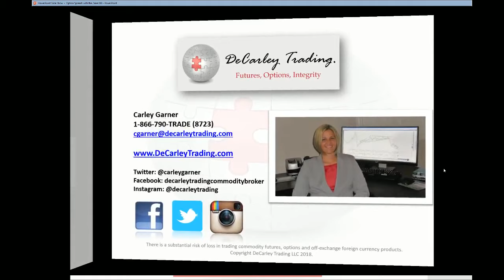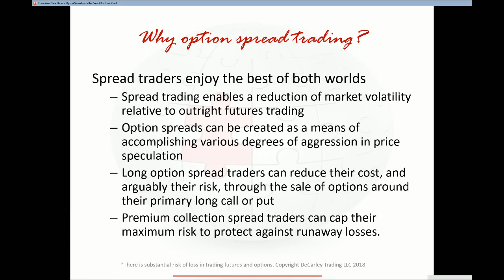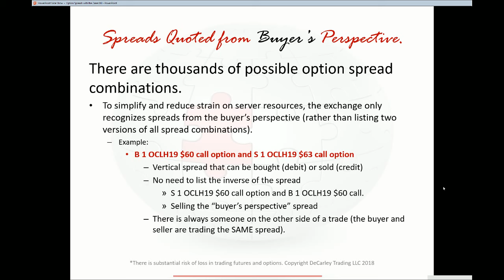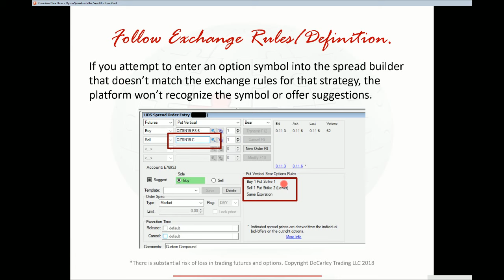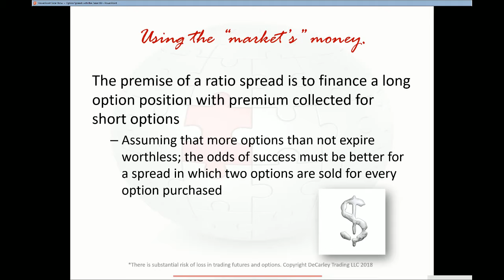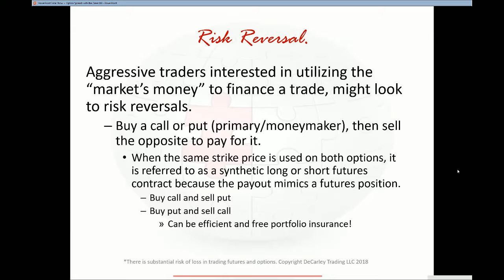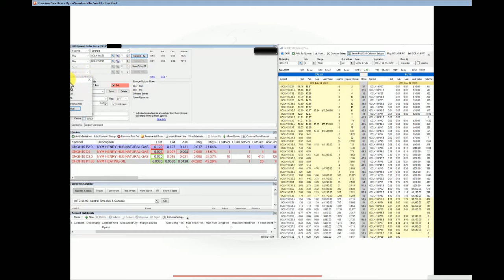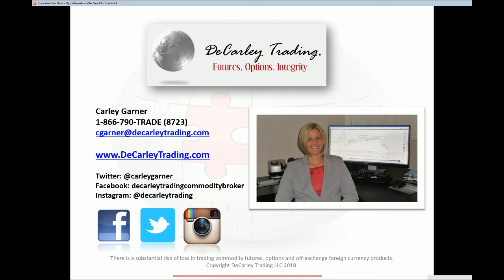Trading Option Spreads in the Zaner360 Futures and Options Platform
Learn how option spread trading can benefit commodity traders due to flexible risk and reward profiles. Carley Garner, an experienced futures broker at DeCarley Trading, discusses how to trade and place vertical option spreads, ratio spreads, risk reversals and more.